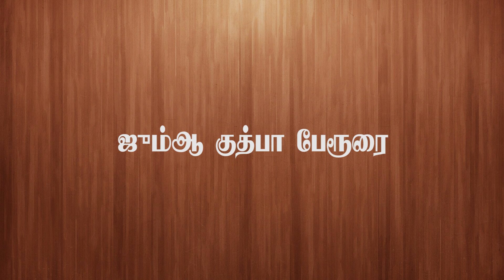அகதிகளாக்க துடிக்கும் இந்திய ஆட்சியாளர்கள்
தென்காசி JAQH வழங்கும்

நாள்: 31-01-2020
இடம்: மஸ்ஜித் தவ்ஹீத் (JAQH மர்கஸ்) தென்காசி

தலைப்பு: அகதிகளாக்க துடிக்கும் இந்திய ஆட்சியாளர்கள்

வழங்குபவர்: M. முஹம்மத் யூசுப் மிஸ்பாஹி
துணை முதல்வா், இஸ்லாஹியா அரபிக்கல்லூரி, திருச்சி

வீடியோ: தென்காசி JAQH ஊடக குழு
படத்தொகுப்பு: Islamkalvi Media Unit